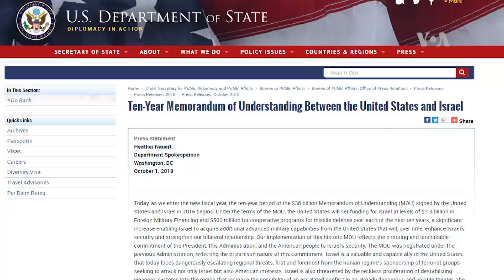$38 mil millones para Israel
Estados Unidos e Israel sellan su histórica alianza, con la entrada en vigencia de un acuerdo que contempla mayor financiación para programas de seguridad y defensa. Una iniciativa que, según analistas, puede ser vista como una provocación, por Rusia y países de medio oriente.
Publicado originalmente